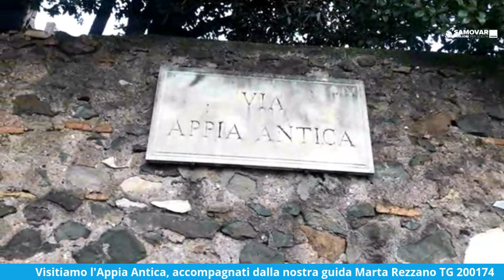Visitando Roma La via Appia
La Regina Viarum: regina delle strade. L'Antica, Antica è una vera e propria rivoluzione non solo per le strade che vengono dopo ma anche per la diffusione d'idee